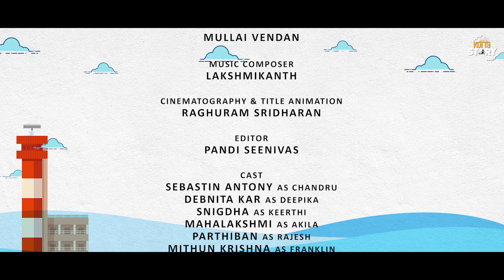Chennaiyil Serntha Kadhal | CSK - Episode 2 | Kutty Story